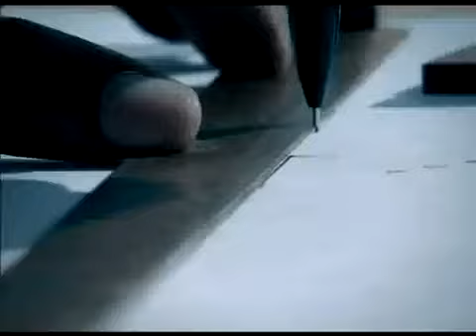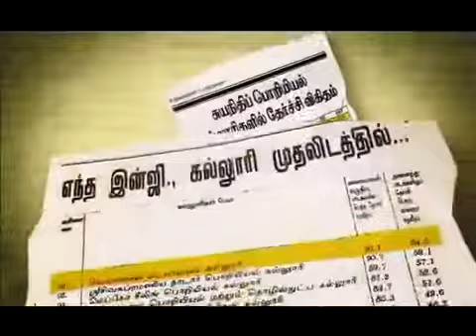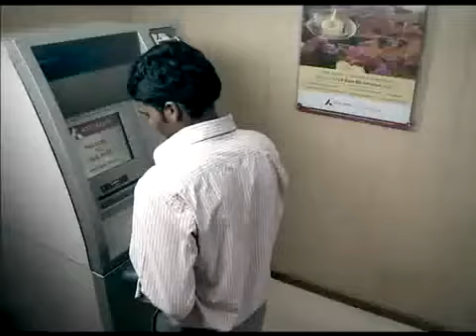VELAMMAL ENGINEERING COLLEGE Virtual Campus Tour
Virtual campus tour of Velammal Engineering College. Velammal Engineering College, is an engineering college located in Chennai, India. Established in 1995, this college is managed by Velammal Education Trust, which was founded in 1986 by Thuri. M.V. Muthuramalingam.